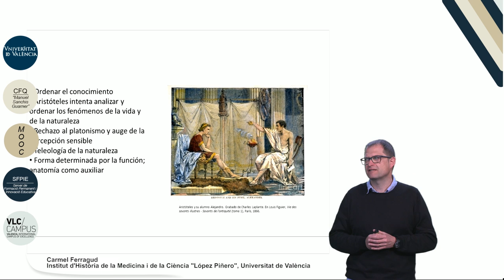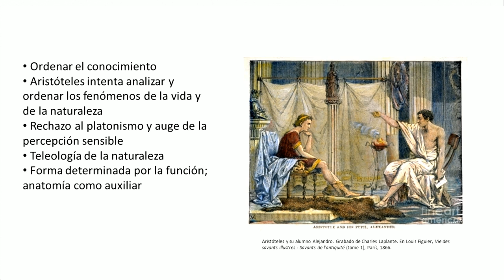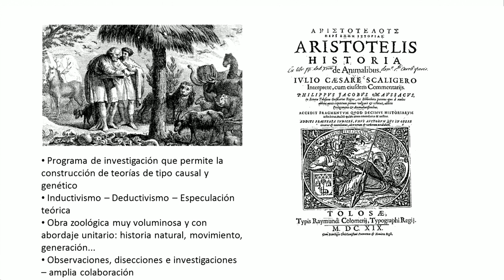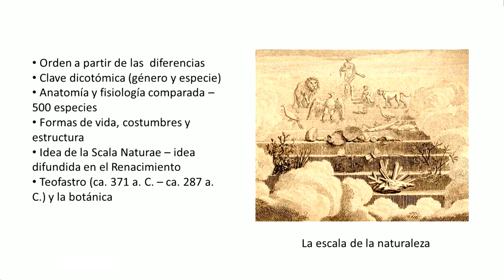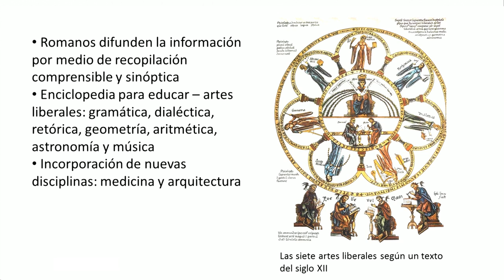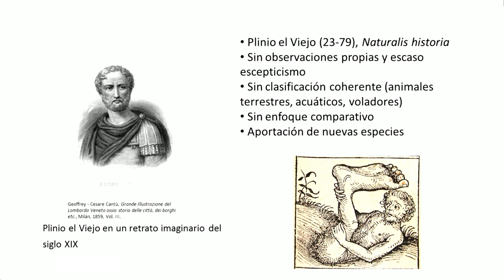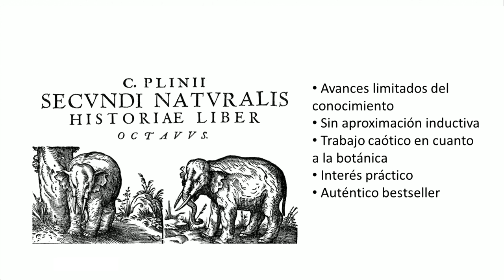1.4. Orígenes. Las enciclopedias: Aristóteles y Plinio.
Autor: Ferragud, Carmel;
Serie: MOOC Historia de la Ciencia
Data: 2017
Resum: Griegos y romanos sintieron la necesidad de poner orden a todo el conocimiento que iban adquiriendo. Aristóteles y su escuela se distinguieron por el intento de analizar y ordenar todos los fenómenos de la vida humana y de la naturaleza desde puntos de vista unitarios.  No fue extraño a la ciencia griega la existencia de programas de investigación para resolver problemas extremadamente específicos.  Pero el primero de estos proyectos destinado a la investigación empírica en las ciencias de la naturaleza, por las explicaciones causales que puede aportar, lo debemos a Aristóteles.